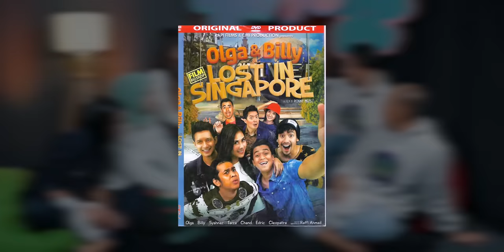Eps 9 - Promo Film Agak Laen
KISsist
Kyku Indah Suci sisterhood

Host :
Anastasia Herzigova @kykuu
Indah Permatasari @indahpermatas
Suci Asmarani @suciasmarani

Producer : Sessa Xuanthi @sessaxuanthi, Dana Pranesthi Wening @sayaanes
Visual Creative & Editor : Gabriel Frisko @gabrielfrisko
Camera Person : Jamaludin Fadillah @inijamale
Sound Recordist : Agung Gustaman @gaunggam
OB : Budi Setiawan @ultramenngelamun
Lokasi : Studio Hahaha, Xad Art Center, Pejaten, Jakarta Selatan